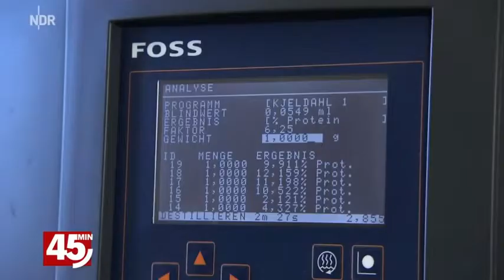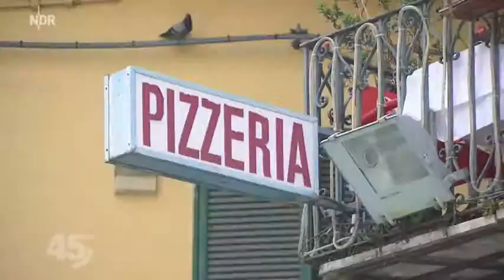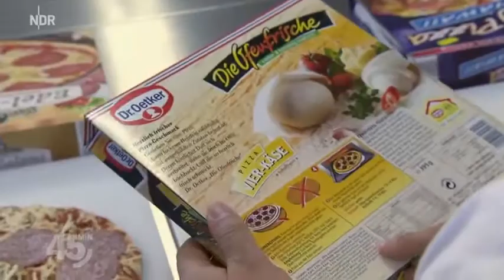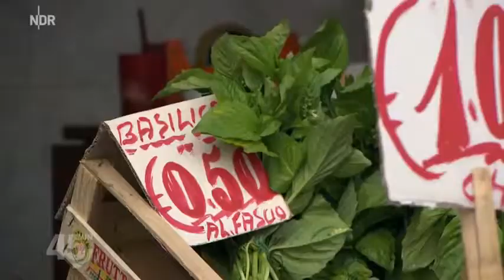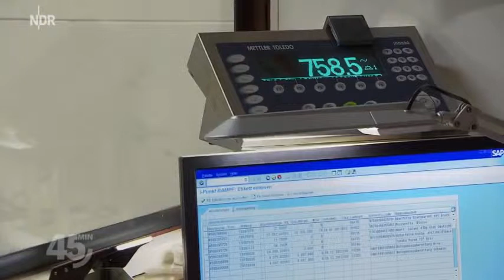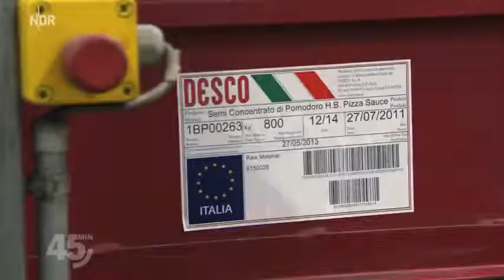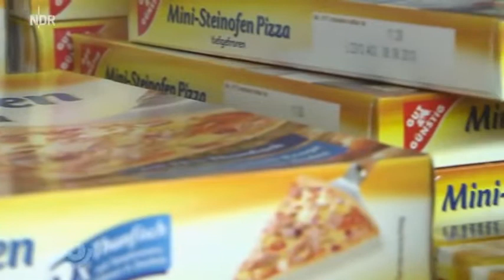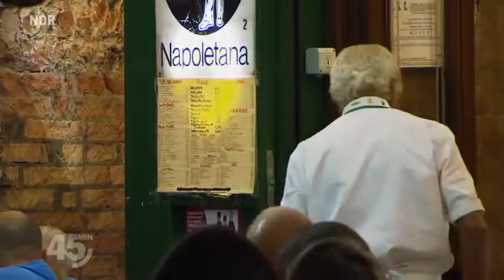Deutschland, Deine Pizza - Was genau essen wir da eigentlich? 2019/HD | Deine Doku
🔥Das brauchst du jetzt

🔹 Pferdefleisch, Analogkäse und andere Lebensmittelskandale konnten der Pizza nichts anhaben: Fastfood ohne schlechtes Gewissen. Aber was genau essen wir da eigentlich?

🔸 Diese Aufzeichnung dient lediglich zur Bereicherung an alle, die diese Folge verpasst haben oder sie aus dem Ausland nicht verfolgen konnten !
Außerdem sollen die Uploads zur Unterhalten und Bildung dienen!